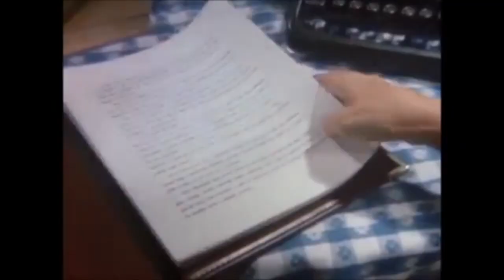Murder She Wrote: Lansbury Edition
Murder She Wrote, Jessica Fletcher, Angela Lansbury, Bednobs and Broomsticks, Positive Moves